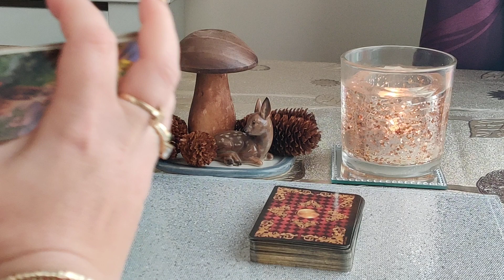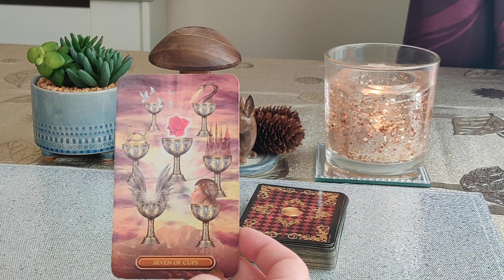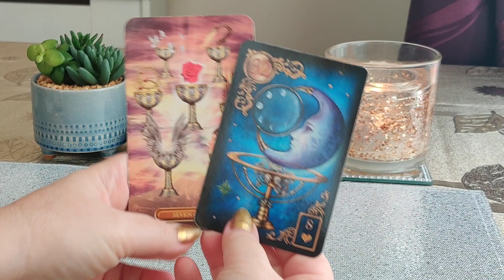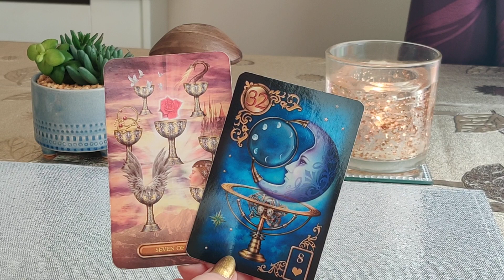KARTY DNIA 26.09.2022 🔮🪄💫